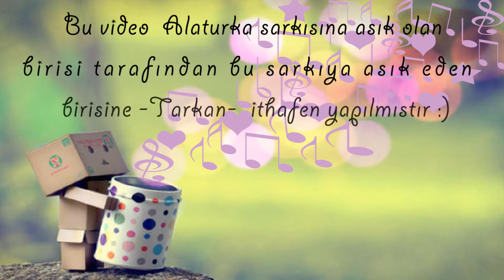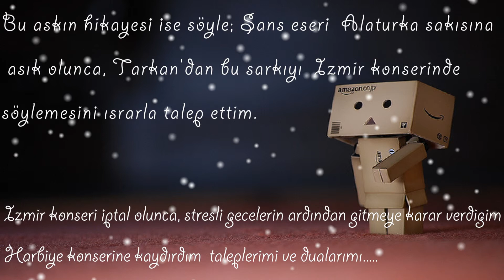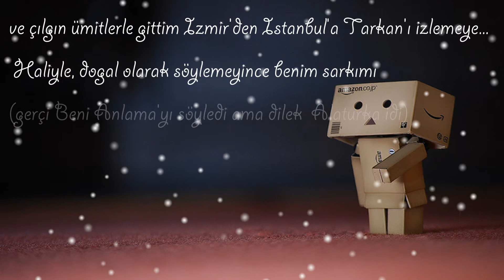Tarkan - Ay (Alaturka-1)